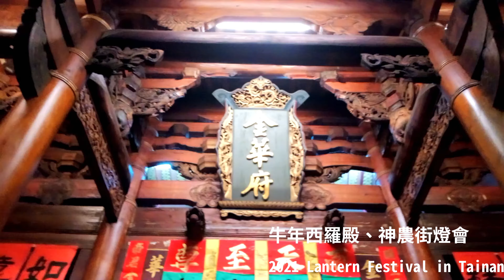2021牛年西羅殿、神農街燈會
今年2021因為疫情關係，在許多地方燈會已經停辦，而台南西羅殿主委表示經擲筊請示神明，西羅殿仍辦理燈會，雖然規模不大，但在疫情之下，有種溫馨小而美的感覺，在西羅殿總共高掛900盞冬瓜造型燈籠，結合創意與傳統，非常適合拍照(展期至三月 可把握時間前往欣賞拍照)。此外，還有部分燈籠延伸到附近的神農街，讓夜裡充滿熱絡過年氣氛。2021台南燈會